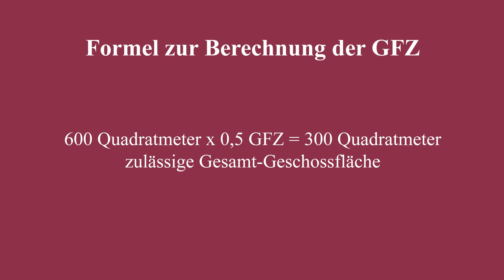Geschossflächenzahl (GFZ) bei Immobilien – Zulässige Grundfläche berechnen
Die Geschossflächenzahl (kurz GFZ) bei Immobilien – was ist die GFZ und wie berechne ich die Grundfläche einer Immobilie?

Die Geschossflächenanzahl oder GFZ ist ein wichtiger Faktor in der Ermittlung des Grundstückswerts. Ähnlich wie bei der Grundflächenzahl (GRZ) gilt auch hier je größer die GFZ ist, desto größer der Grundstückswert. Was die Geschossflächenzahl genau ist und wie Sie bei Immobilien die Geschossflächenzahl berechnen, erfahren Sie im heutigen Video!

Was ist die Geschossflächenzahl eigentlich und wofür steht sie?

Die Geschossflächenzahl, auch als GFZ bezeichnet ist neben der Grundflächenzahl (GRZ) ein wichtiger Faktor in der Berechnung der zulässigen Fläche bei der Bebauung eines Grundstücks. Die GFZ ist ein wichtiger Parameter für die Ermittlung des Grundstückswerts. Denn je größer die GFZ ist, desto größer ist die Chance, einen hohen Verkaufspreis beim Grundstücksverkauf zu erzielen.

Die Grundflächenzahl bestimmt, wie hoch das Verhältnis der gesamten Fläche aller Vollgeschosse zu der Gesamtfläche des Grundstückes maximal sein darf.
Sie verrät also, wie viel Quadratmeter Geschossfläche pro Quadratmeter Grundstücksfläche gebaut werden dürfen.

Dabei ist zu beachten, dass die Geschossflächenzahl nicht regelt, welche Anzahl an Stockwerken ein Haus haben darf. Die maximale Zahl der Vollgeschosse steht manchmal separat als Ziffer im jeweiligen Bebauungsplan.

Wie auch die Grundflächenzahl (GRZ) ist die Geschossflächenzahl (GFZ) ein von der Baubehörde festgesetzter Wert, der im Bebauungsplan festgehalten wird.

In den meisten Fällen wird die Geschossflächenzahl für ein gesamtes Baugebiet festgelegt, seltener für einzelne Grundstücke oder Grundstücks- und Gebäudeteile. Dabei wird die Geschossfläche in den meisten Fällen als Höchstwert angegeben, sie darf dementsprechend einen bestimmten Wert nicht überschreiten.

Die maximale Geschossflächenzahl liegt für Neubauten in den meisten Fällen zwischen 1,0 bis 1,2. Bei Hochhäusern kann die GFZ auch deutlich höher liegen.

Eine Geschossflächenzahl von 1,2 bedeutet, dass auf einem Grundstück von 1.000 Quadratmetern höchstens 1.200 Quadratmeter Bruttogeschossfläche errichtet werden dürfen. Das gibt noch keinen Aufschluss darüber, wie viele Geschosse tatsächlich errichtet werden. Die Anzahl der zulässigen Geschosse wird noch durch andere Vorschriften geregelt.

Berechnung der Geschossflächenzahl:

Um die Geschossflächenzahl zu berechnen, wird die Summe aller Vollgeschossflächen (Die Geschossfläche) in Relation zur Gesamtfläche des Baugrundstücks gesetzt. Der so berechnete Wert kann dann mit dem im Bebauungsplan angegebenen Höchstwert verglichen werden.

Um die Geschossflächenzahl (GFZ) zu berechnen gilt die Faustformel:

Grundstücksgröße x Geschossflächenzahl = zulässige Gesamt-Geschossfläche

Wenn die GZF für ein 600 Quadratmeter großes Grundstück 0,5 beträgt, dann beträgt die zulässige Gesamt-Geschossfläche:

600 Quadratmeter x 0,5 GFZ = 300 Quadratmeter

Auf dem Grundstück könnte also ein Haus gebaut werden, dessen Stockwerke bis zu 300 Quadratmeter Brutto-Grundfläche haben. Es könnten also zum Beispiel zwei Stockwerke mit 150 Quadratmetern bauen. Denkbar wären auch sogar drei Ebenen mit jeweils 100 Quadratmetern (Die Anzahl der Geschosse unterliegt wie erwähnt zusätzlichen Regelungen).

Je nach individuellem Fall gibt es natürlich noch viele weitere Besonderheiten, Einzelheiten oder Möglichkeiten zu beachten.

Falls Sie Fragen bezüglich einer Immobilie haben oder Sie ein spezieller Fall rund um die Geschossflächenzahl beschäftigt, kommen Sie gerne auf uns zu und wir schauen uns Ihren Fall gemeinsam an!

Schauen Sie sich in jedem Fall auch unser Video zum Thema Grundflächenzahl (GRZ) an!